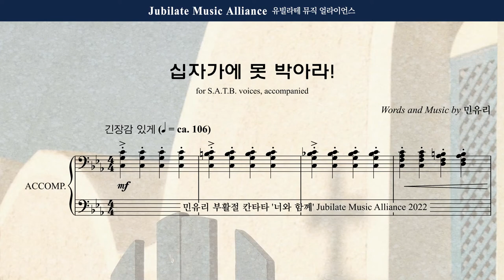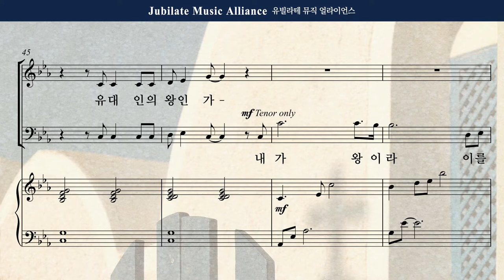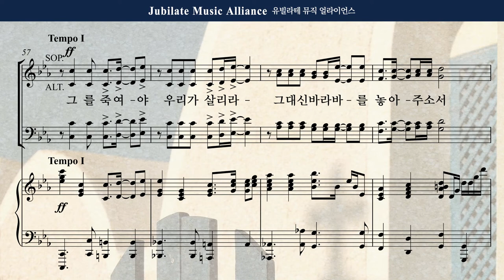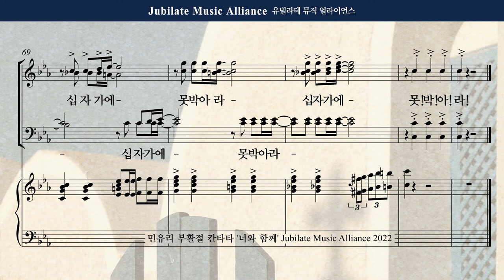[부활절 칸타타] 민유리 - 너와 함께 3. 십자가에 못 박아라 Bass (녹음 ver.)